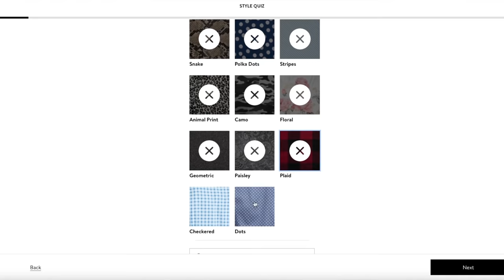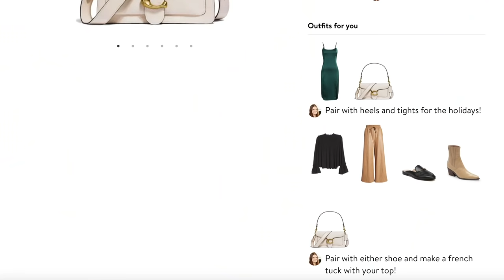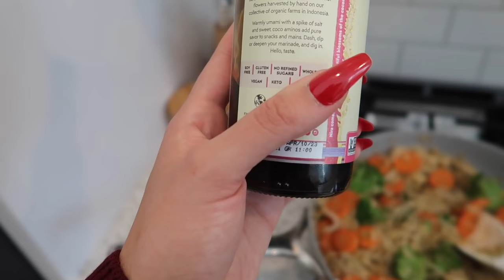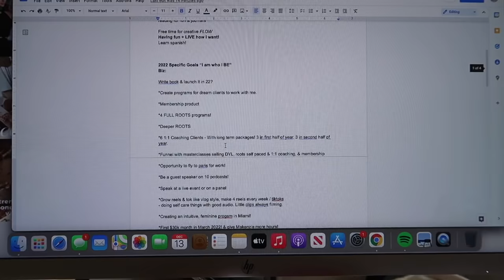New Year Spend The Day With Me & How I Plan Out My Goals!!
Enroll in ROOTS Group Coaching Program at the link in my IG bio!

Get my mini course on Goal Planning to get crystal clear on your goals for 2022 and make an unstoppable action plan to support you in achieving your goals at the link in my IG bio!